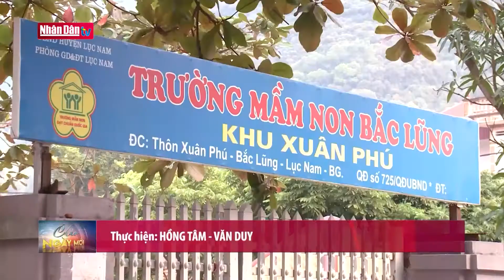Phát huy vai trò đoàn thể trong xây dựng nông thôn mới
Phát huy vai trò đoàn thể trong xây dựng nông thôn mới | Truyền Hình Nhân Dân
1. Dự Báo Thời Tiết Hôm Nay